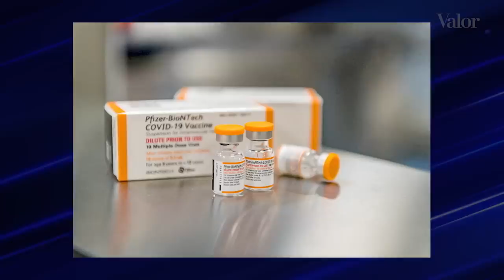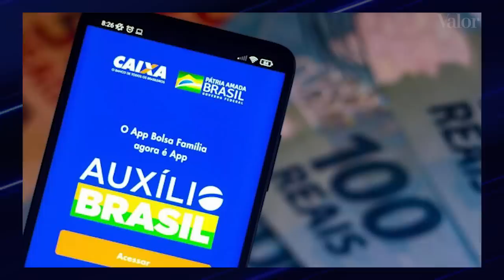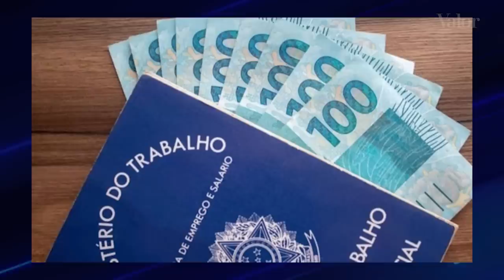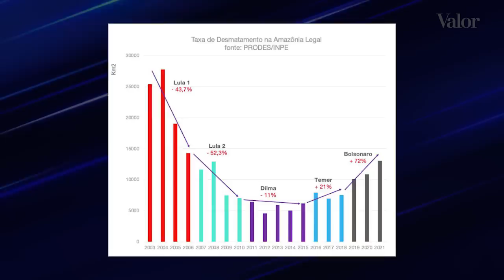Veja o que é FATO ou FAKE nas falas dos presidenciáveis no primeiro debate do 2° turno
O presidente Jair Bolsonaro (PL) e o ex-presidente Luiz Inácio Lula da Silva (PT) participaram no  domingo, dia16, do primeiro debate presidencial do segundo turno das eleições 2022.

O encontro foi organizado pelo grupo Bandeirantes, Folha de S.Paulo, Uol, TV Cultura e CNN.

A equipe do Fato ou Fake checou as principais declarações dos candidatos.